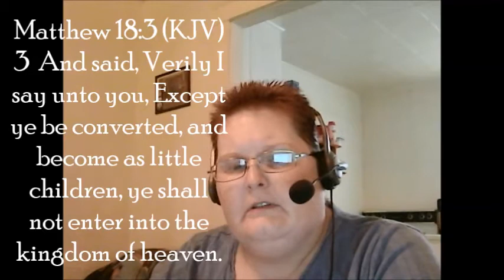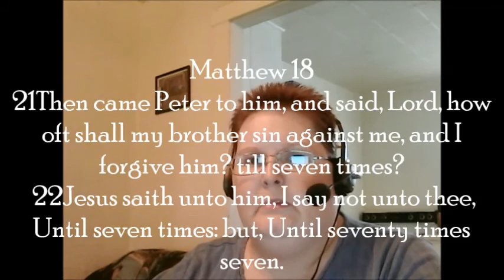June 12 Are You Showering Or Soaking